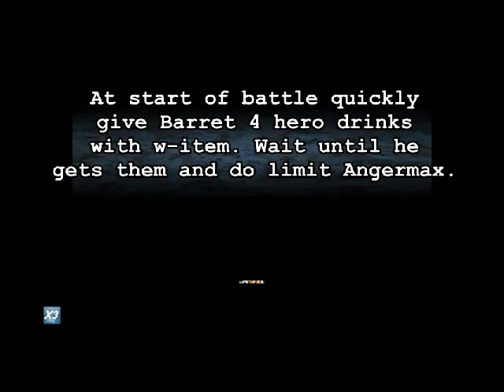Final Fantasy VII : Emerald Weapon in less than 2 min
Here is a video how to defeat Emerald weapon in less than 2 min.
You have to use Barret's limit break Angermax and give him
hero drinks otherwise he will not do 9999 damage.

More videos about FF on my channel.